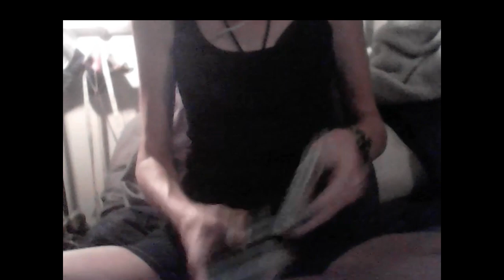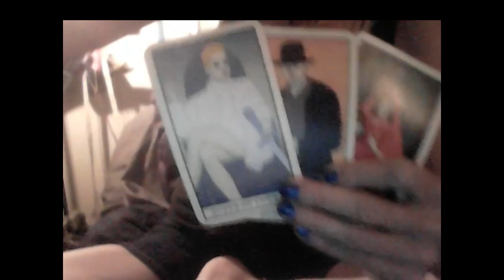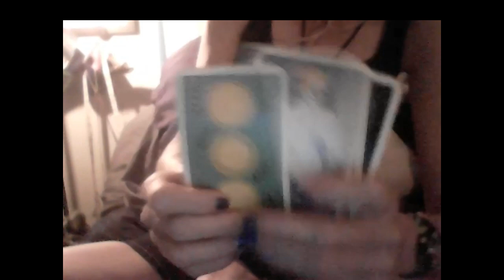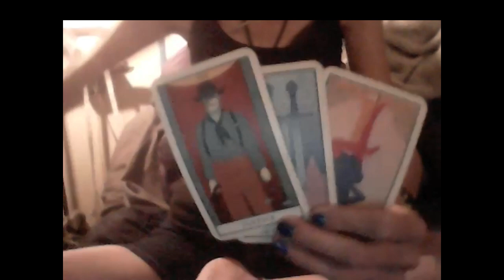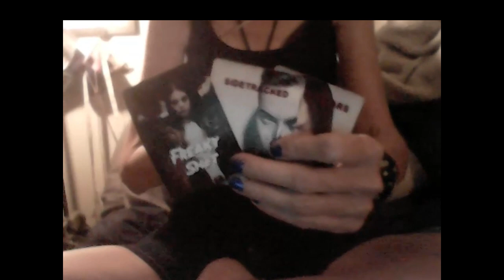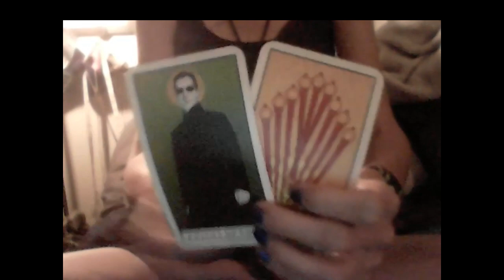KARMIC SPIRITUAL CHESS: HALO VS HORNS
PERSONAL READINGS

PHONE

RECORDED VIDEO